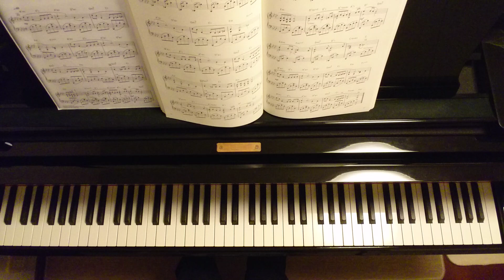Peine predue/やすらぎの訪れ/André Gagnon/アンドレ・ギャニオン/Piano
アンドレ・ギャニオン
ピアノ・ソリテュード/永遠に&ベスト
ヤマハミュージックメディア より